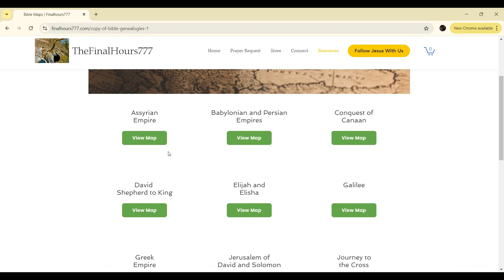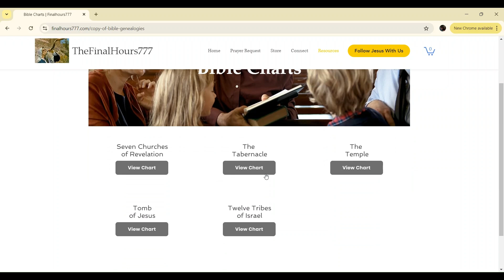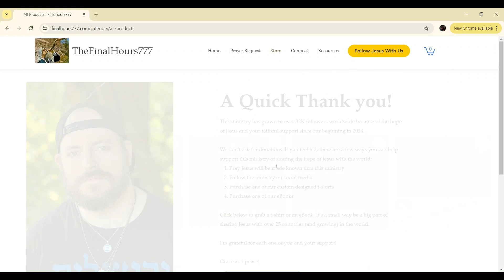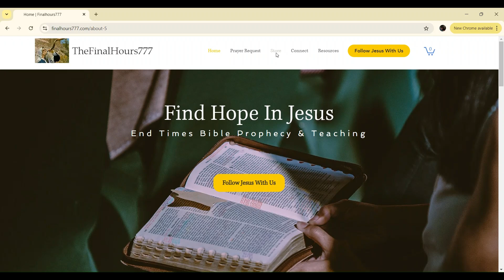New Website Upgrades!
Hey brothers and sisters! This my new website with all kinds of upgrades for you guys! As well as a lot of free resources for your study! Also if you feel led you can purchase an ebook for very cheap as well as a t-shirt! Thank you all so much for your support in these past 10 years of this ministry! I love you! GOD Bless and Shalom!